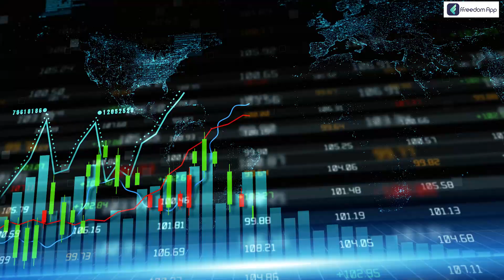Top Investment Myths Busted - All That You Need to Know! | Investment Myths Vs Facts | Kirti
0:00 - Start
01:38 - Myth1 - Investment is only for Rich
04:26 - Myth2 - Is PF Sufficient?
06:46 - Myth3 - Savings make Future Secure
08:49 - Myth4 - Time for Market is the Key
12:13 - Myth5 - Diversify
13:47 - Myth6 - Life Insurance is an Investment
15:25 - Myth7 - All Mutual Funds are Stocks
17:38 - Myth8 - Top Mutual Funds are Good
20:22 - Conclusion

Top Investment Myths Busted - All That You Need to Know! | Investment Myths Vs Facts | Kirti | CS Sudheer

Connect with ffreedom Farming Channel